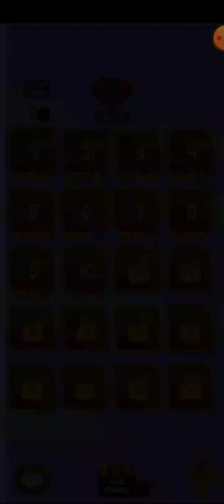BOOK WOW LEVEL 7-11